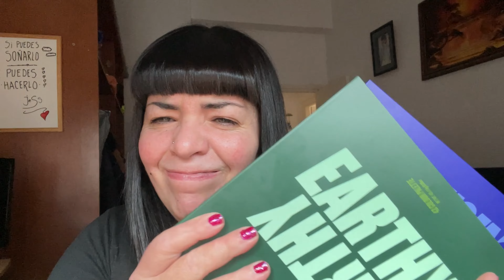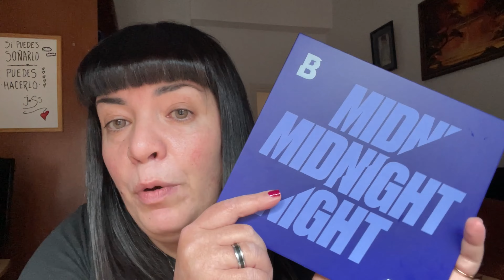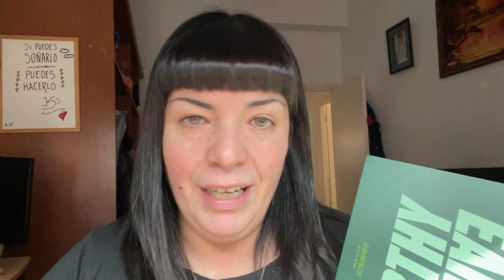BEAUTY BAY EARTHY PALETTE - ¿Es realmente TAN bueno? ! Jessmakeuvlog🍂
¡Hola Amores!
¿Estás buscando una nueva paleta de maquillaje para agregar a tu colección? Bueno, ¡tengo la paleta perfecta para vos! En este video, estoy revisando la paleta Beauty Bay Earthy, que supuestamente es una paleta de maquillaje realmente efectiva.

Entonces, ¿realmente funciona la paleta Beauty Bay Earthy? ¿O es solo otro producto de publicidad engañosa? ¡Vamos a descubrirlo en este video!

Abrazo gigante 🥰🥰❤️

💄Intenta hacerlo perfecto, y aunque falle será perfecto 💄

Seguime !! 🙋‍♀️